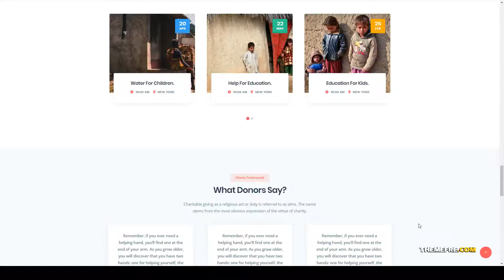Charitian - NonProfit Charity WordPress Theme charity wp donation Easy Create Website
Framework Underscores

 Columns 4+

 Layout Responsive